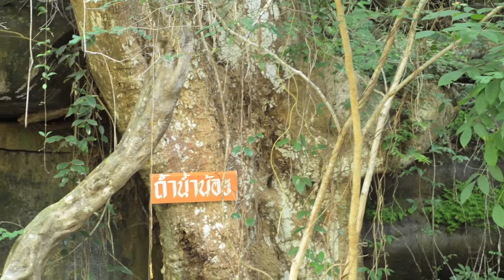Wild Trip #1 Nahm Noi Cave, Noen Maprang, Phitsanulok, Thailand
For this first trip I hiked for 5 hours into Thung Salaeng Luang National Park (อุทยานแห่งชาติทุ่งแสลงหลวง) from Noen Maprang (เนินทะปราง) in the North of Thailand and camped with some friends on the side of the Nan River deep in the forest on the night of 13th Sept 2020. I spent the late afternoon filming butterflies around the campsite, and then after dark, headed out with my friends to look for nocturnal wildlife.

If you enjoyed this video, please SHARE on your social media accounts - it really does help spread knowledge of our beautiful world.

2:05 - Butterflies
- Indian yellow nawab (Polyura jalysus) ผีเสื้อม้าเขียวแถบกว้าง
- Tawny rajah (Charaxes bernardus) ผีเสื้อตาสหนามแดง (NOT: Yellow rajah)
- Common nawab (Polyura athamas) ผีเสื้อม้าเขียวธรรมดา
2:59 - Spider spinning a web
3:33 - Laotian wolf snake (Lycodon laoensis) งูปล้องฉนวนลาว
4:19 - Chinese swimming scorpion (Lychas mucronatus)
5:04 -  Wasps nest
5:37 - Garden crested lizard (Calotes versicolor) กิ้งก่าคอแดง
5:51 - Northern tree frog (Polypedates megacephalus) ปาดเหนือ (Not common tree frog as I said in the commentary)
6:16 - Millipede
6:50 - Common wolf snake (Lycodon capucinus) งูปล้องฉนวนสร้อยเหลือง
9:01 - Neanderthal Man (Homo neanderthalensis)
10:01 - South - Vietnamese bug-eyed frog (Theloderma vietnamense)
11:02 - Butterflies
- Jewelled nawab (Polyura delphis) ผีเสื้อม้าขาวประดับเพชร
- Crusier (Vindula erota) ผีเสี้อตาลหางแหลม
12:15 - Butterfly
- Shan nawab (Polyura nepenthes) ผีเสื้อม้าขาวแดว้นฉาน (NOT: Jewelled nawab)